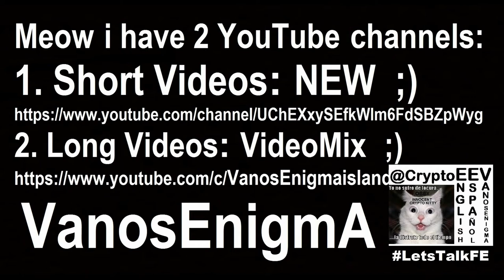16012301 Neil deGrasse Tyson NASA Award Public Service Medal MindFuck Pear Shaped Flat Earth Bitcoin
Neil deGrasse Tyson was awarded the NASA Distinguished Public Service Medal –keep that in mind +watch VideoMix 108